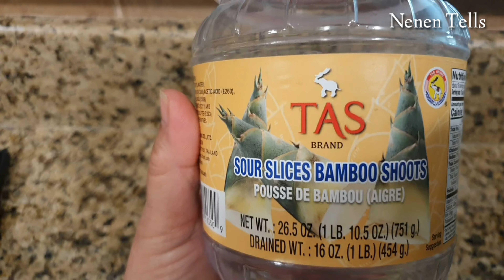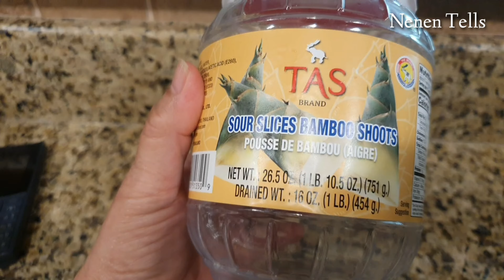LABONG NA MAY GATA /ILONGGO'S STYLE /ILONGGO RECIPE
Delicious Ilonggos Ulam